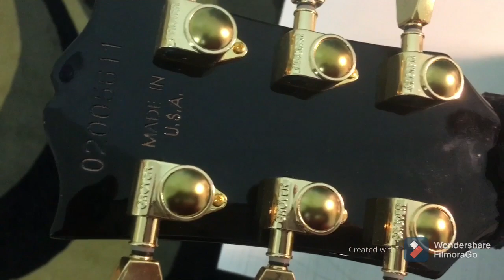Les Paul Black Beauty 3 Pickups(MADE IN KOREA) from GCM